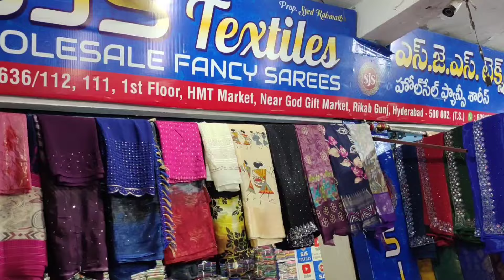Madina Wholesale Sarees కొత్త బ్యూటిఫుల్ చీరలు New Model Sarees SJS Textiles Hyderabad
Shop Adress
SJS TextilesGod gift Market 1st Floor
Hyderabad Madina Market